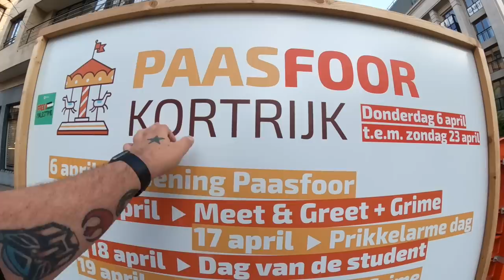PAASFOOR KORTRIJK - Incredible Belgium STREET FAIR/KERMIS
Join me as I visit the amazing PAASFOOR KORTRIJK Belgian Street fair/Kermis on it’s penultimate day

This is the 2nd time I have visited this incredible street fair in Kortrijk and it is without a doubt one of the best in the world, there’s so many awesome rides here

Obviously the main draw for me is the show stopping Deca Dance Huss Breakdance as it is my favourite ever flat ride, the showmanship is outstanding and the whole experience is amazing

There’s so much here that even with a few rides the vlog is an hour long so I hope you enjoy it, this incredible fair is definitely worth a visit, it also has one of the best atmospheres you will find

All footage was filmed for entertainment and publicity purposes only and not to be copied in anyway without permission !!!

Footage was filmed in HD 1080p 50fps using a GoPro Hero 9 Black with a Max Lens Mod attached and using official GoPro accessories